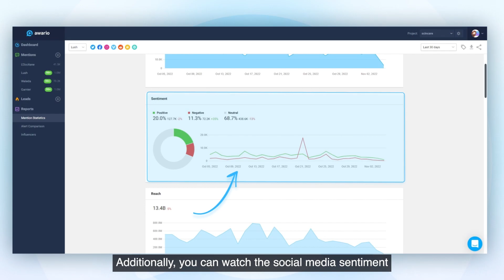Awario FAQs. Part 7. Sentiment analysis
In today`s video we are talking about Awario sentiment analysis feature.
How to access sentiment analysis, why its important to track the reaction to your marketing campaigns and how to discover your brand sentiment on the socials – watch the video and get started today.
⇶ What`s inside:
00:11 - What is sentiment analysis?
0:47 - How does it work?
01:14 - Where can I find it in Awario?
01:32 – How does it help?

Got questions left? Leave them in the comments below, and we'll answer them in our next videos. 💯